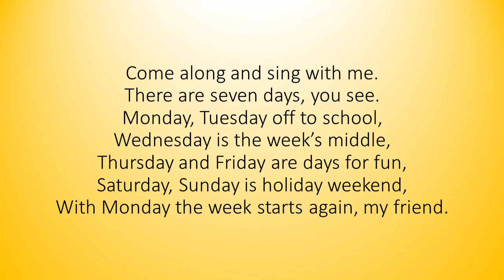The Orbis School - Mathematics - Jr KG - Days of the Week - Part 2